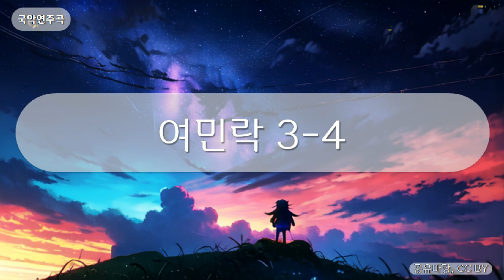국악연주곡 - 여민락 3-4